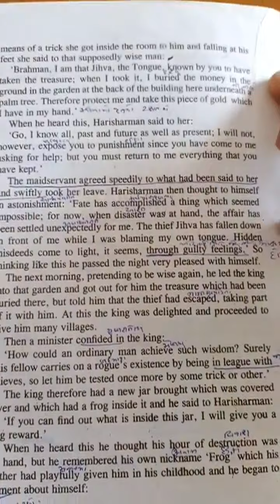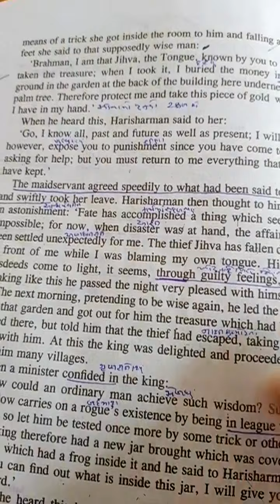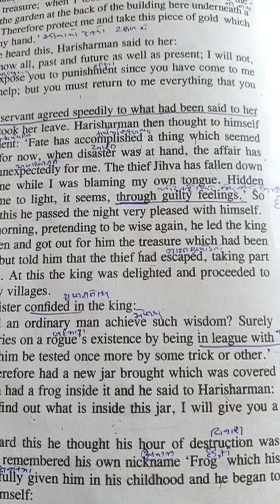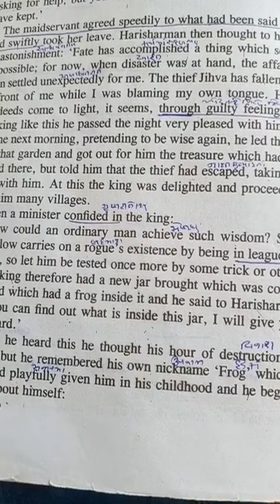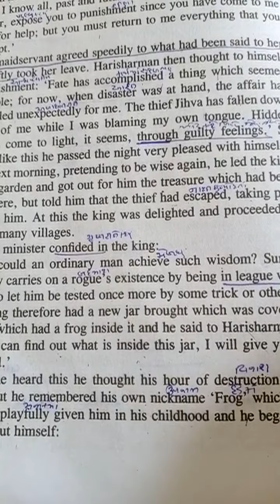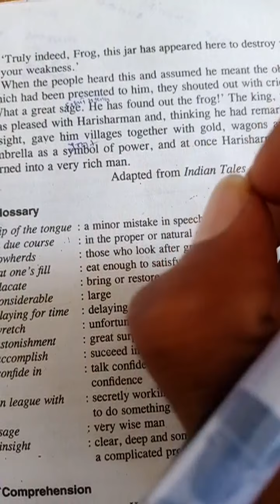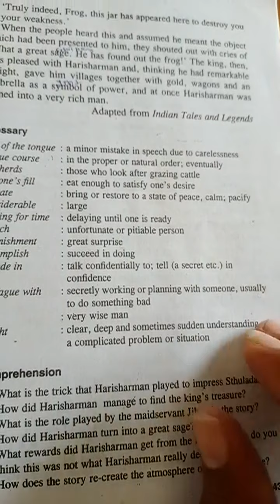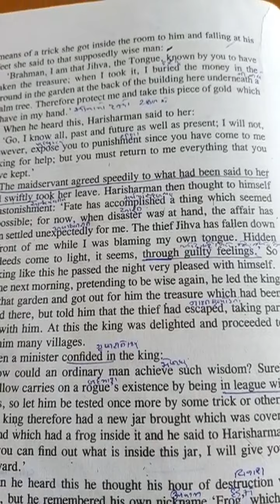B Sc Sem 3 L 5 A Slip Of The Tongue Part 2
Satishbhai